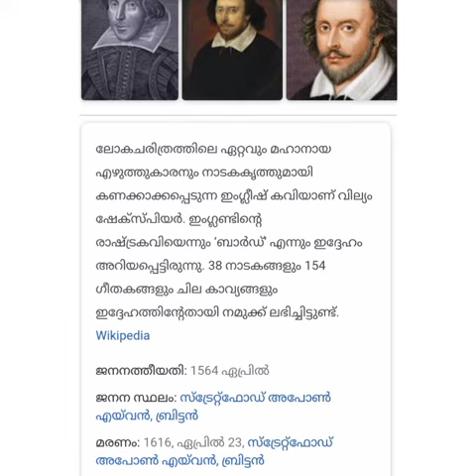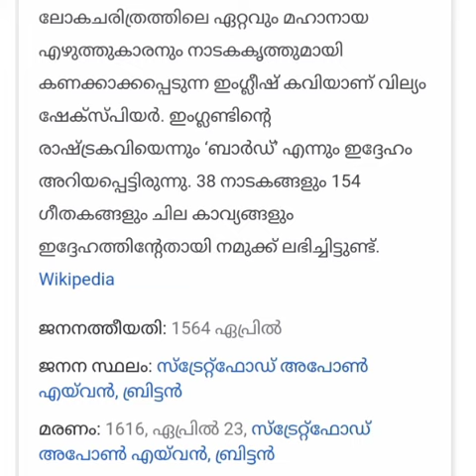STD-4 പാഠം 10 ബുദ്ധിമാനായ ന്യായാധിപൻ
വില്യം ഷേക്സ്പിയറിന്റെ  വെനീസിലെ വ്യാപാരി എന്ന നാടകത്തിന്റെ സാരാംശമാണ് പാഠഭാഗം.